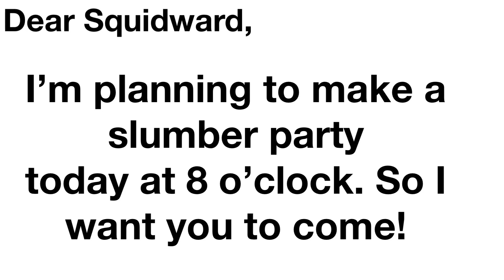LEGO SpongeBob: Slumber Party! 🤩🧽🎉 | Stop Motion Animation (Re-upload)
This is a re-upload of another video on my first channel.

Peace out..

+88__________________+880
_+880_______________++80
_++88______________+880
_++88_____________++88
__+880___________++88
__+888_________++880
__++880_______++880
__++888_____+++880
__++8888__+++8880++88
__+++8888+++8880++8888
___++888++8888+++8888+80
___++88++8888++888888++88
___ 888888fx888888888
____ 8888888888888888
_____ 00008f8888888
_______ 0888f8888